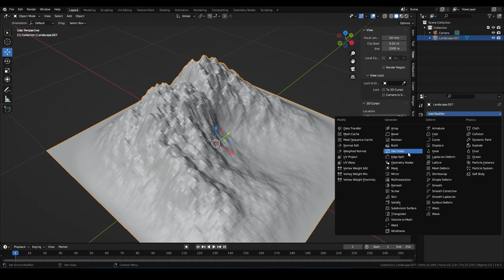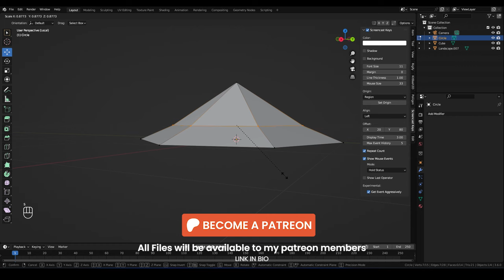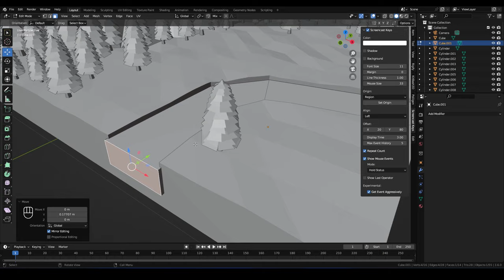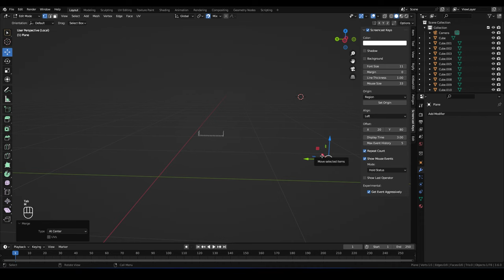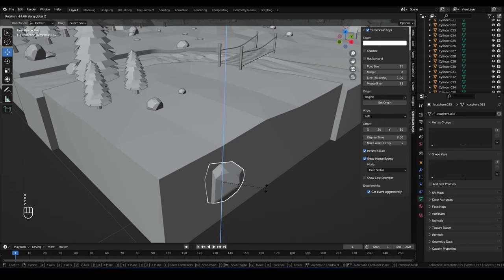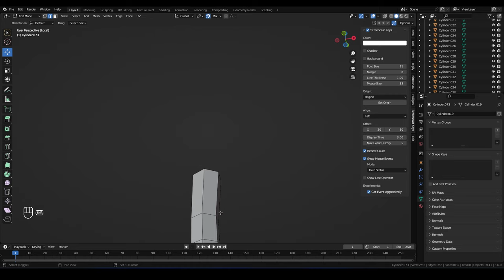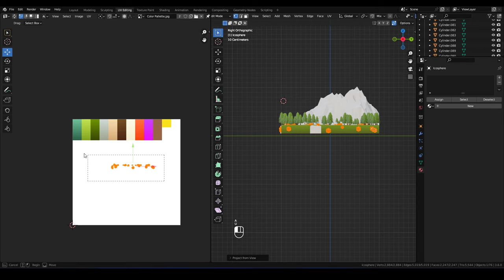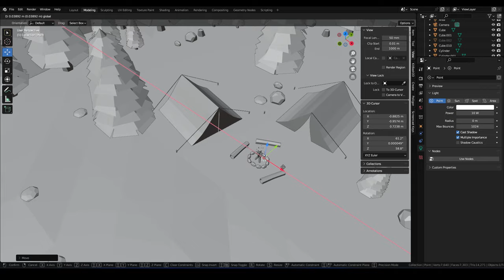Low poly world blender tutorial | Mountain Camp site | Beginner Level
Low poly world blender | Mountain Camp site | Beginner Level

Track: Sam Day - EVERY TIME I SEE YOUR FACE

Chapters:
00:15  Mountain
02:35 Trees
05:53 River
07:15 Bridge
10:35 Rocks
12:50 Tent
14:50 Tree Trunk
15:49 Campfire
17:14 Materials